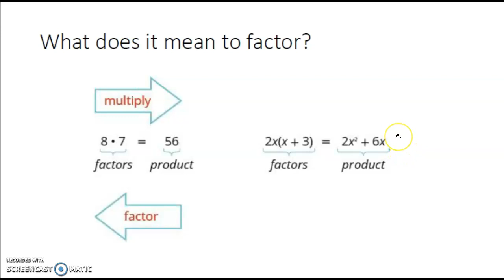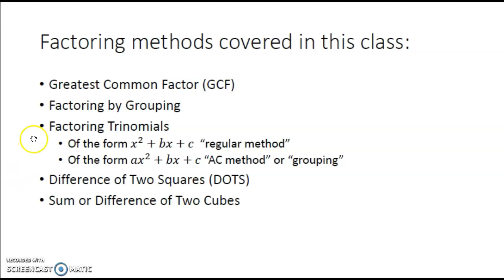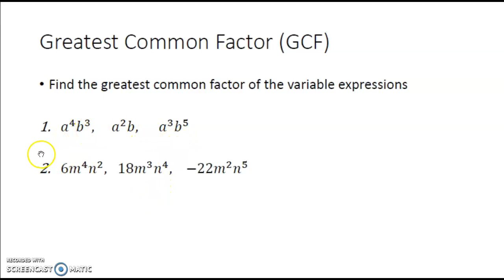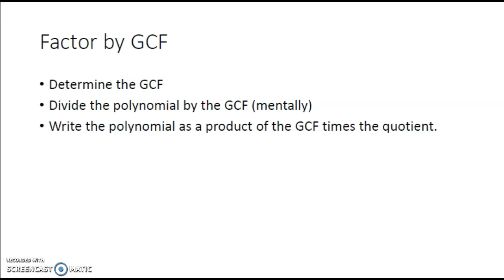Factoring by GCF and Grouping